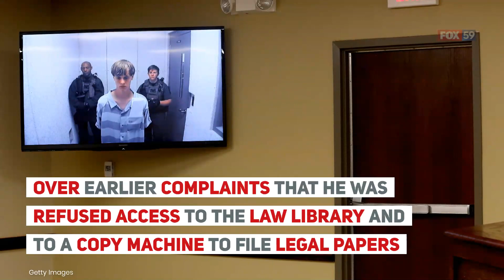Church shooter Dylann Roof stages hunger strike over 'disproportionately harsh' treatment at Terre H